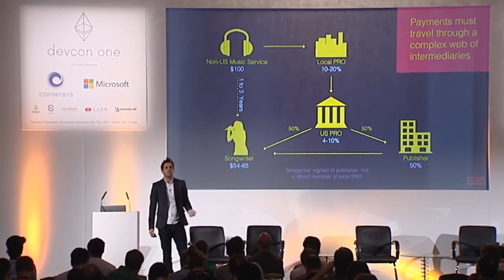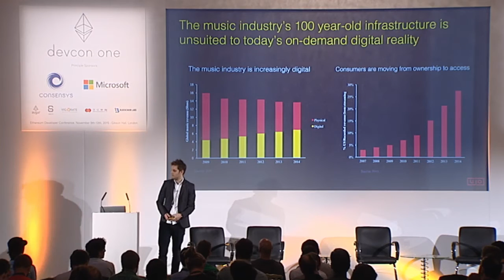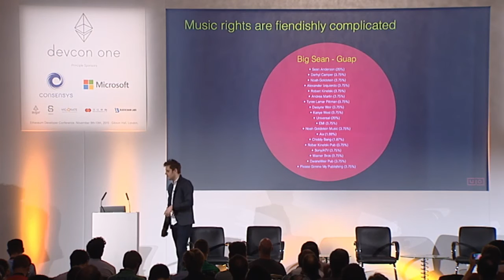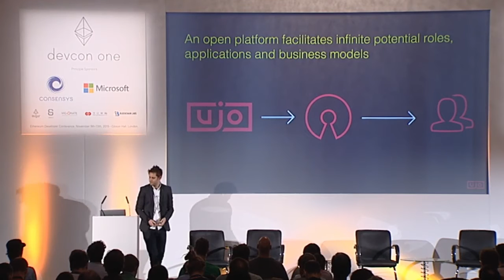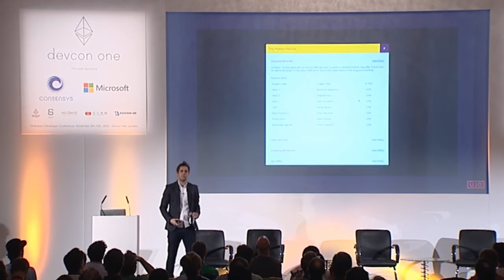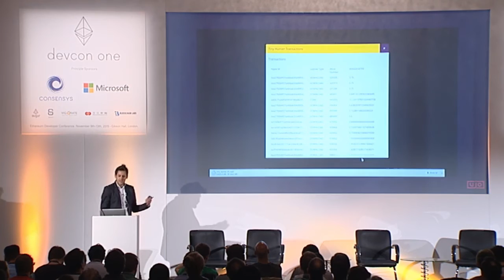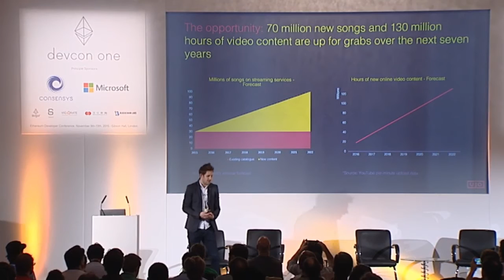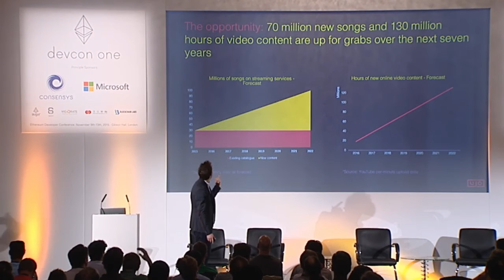DEVCON1: Ujo Music - Phil Barry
ConsenSys's Phil Barry presents on Ujo the recent revolution in digital music consumption – and streaming in particular!

Speaker(s): Phil Barry
Skill level: Intermediate
Track: Society and Systems